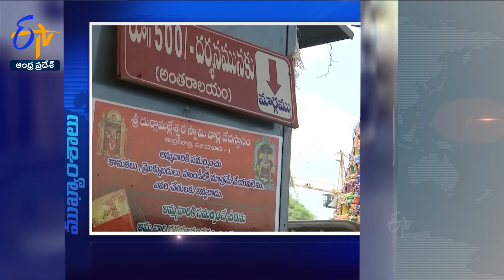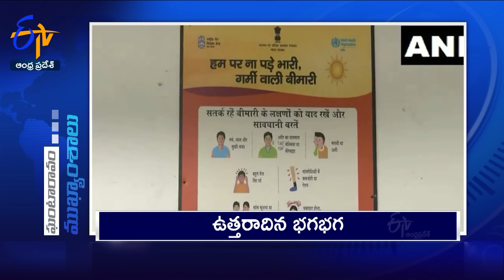12 Noon | 23rd May 2024 | Ghantaravam | News Headlines | ETV Andhra Pradesh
23rd May 2024 | 12 NOON | Ghantaravam | News Headlines | ETV Andhra Pradesh